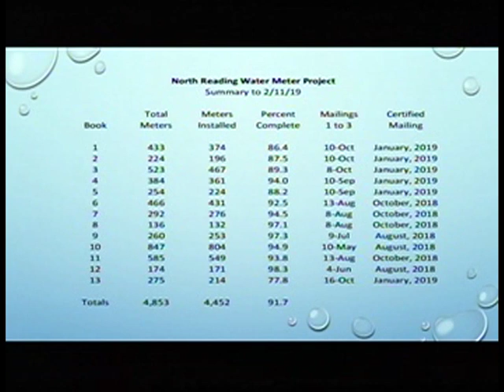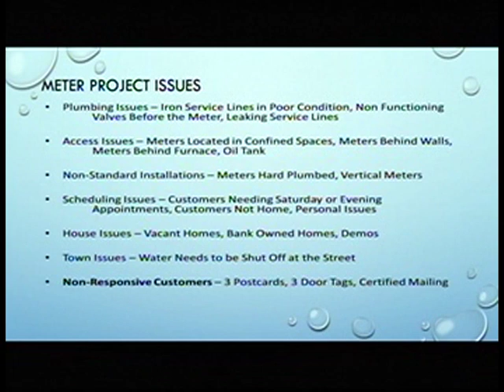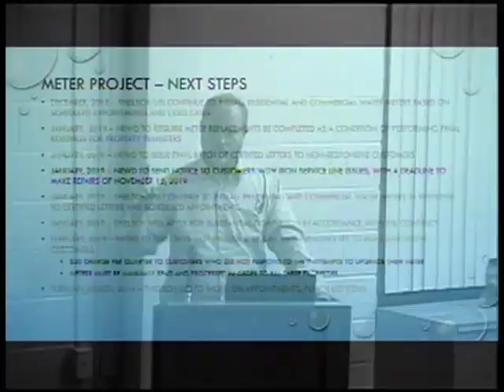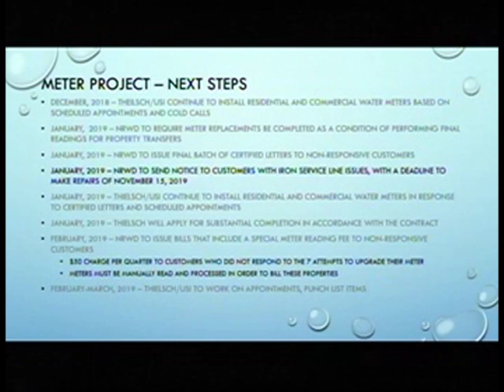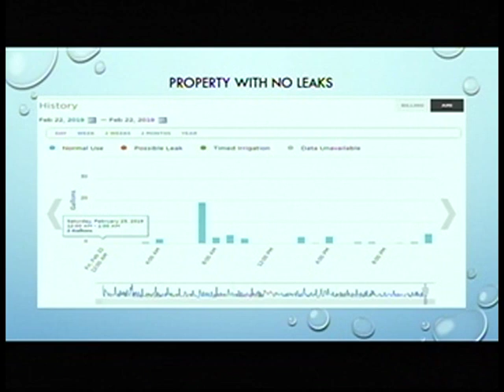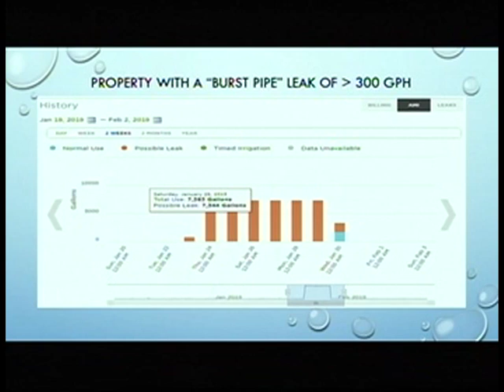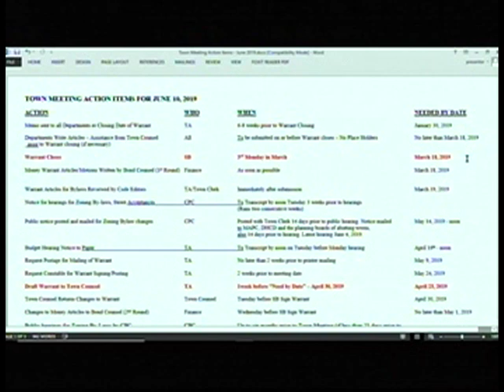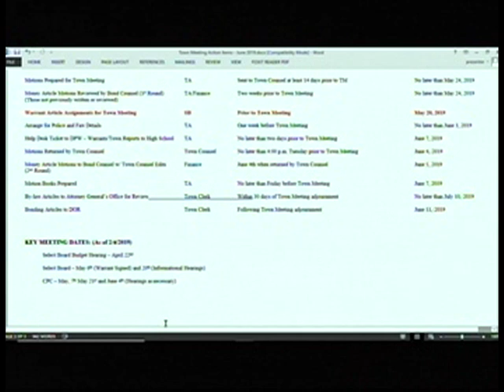North Reading, MA Select Board Meeting 02/25/2019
The North Reading Select Board held a meeting on Monday, February 25th, 2019 at North Reading's town hall, room 14.